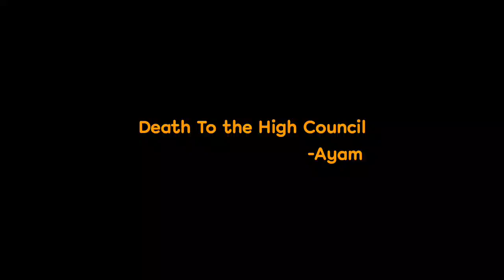Firdaus Rahmat Test Drive ost Projek High Council - Cyfstyleguitar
👉  Carlyusoff_yt 👈

tak puas hati Kita Manifesto !

custom Tune F G C G C E

My Fingerstyle Test Drive

Ost : Projek High Council

singer : Firdaus Rahmat

today my uploaded version i remake this cover, on youtube not for popularity or copy i'm just showing my skill

If you enjoy this video makesure to leave a 👍 comment share & click the 🔔 to next Covers because it's free you can comment the link below about the tuning & percussion + scales